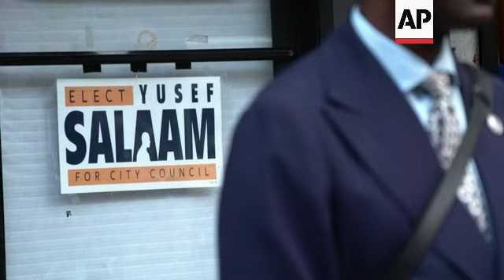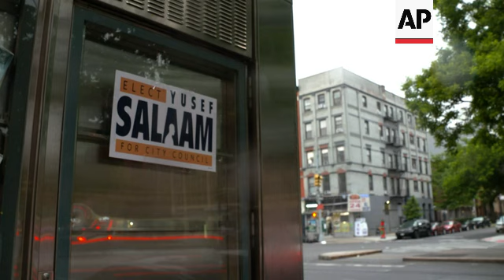Member of 'Central Park Five' runs for office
RESTRICTION SUMMARY:

ASSOCIATED PRESS
New York - 24 May 2023
1. Various of Democrat Yusef Salaam, who is running for New York City Council sea  walking on street
2. Clsoe up  of street sign in Salaam's district
3. SOUNDBITE (English) Yusef Salaam, wrongly convicted in "Central Park five" rape case, Democrat running for New York City Council seat:
"I am one of the formerly known members of the Central Park Five. Now we're known as the Exonerated five. And here we are 34 years later, and I've mounted my campaign to run for city council in the ninth District in Harlem."
4. Tight pan from campaign sign to Salaam's face
5. Various of Salaam shaking hands with someone on street
6. SOUNDBITE (English) Yusef Salaam, wrongly convicted in "Central Park five" rape case, Democrat running for New York City Council seat
"People do remember the story. But people are so thankful that I'm running for office. They're telling me that I provide that hope that they've been looking for."

ASSOCIATED PRESS
ARCHIVE: New York - 22 April 1989
7. STILL of Salaam, second from left, and Raymond Santana, right, being led from police precinct after arrest in Central Park jogger rape case

ASSOCIATED PRESS
8. SOUNDBITE (English) Yusef Salaam, wrongly convicted in "Central Park five" rape case, Democrat running for New York City Council seat
"So you got to imagine, you know, in 1989, the city looked at the color of our skin. We're talking about a government that says that you're innocent until proven guilty. But yet for black and brown boys, they were looking at the color of our skin and the judged us just by it. They said we were guilty and we had to prove ourselves innocent. And of course, as we know, the system went forward. They turned a blind eye to all of the truths that were out there. We went to prison. I did almost seven years in prison for a crime that I did not commit. My good friend who was with me, who went to the precinct with me, Korey Wise, he did 13 years in prison for a crime he did not commit. They found out the truth 13 years later. So in 2002 -- from 1989 until 2002, we were under the awful stigma of being labeled rapists."
9. Pan from subway riders exiting station to Salaam handing out flyers
10. Close-up of Salaam's face
11. SOUNDBITE (English) Yusef Salaam, wrongly convicted in "Central Park five" rape case, Democrat running for New York City Council seat
"We are still living in a very divided America, separate and unequal. And so I think the hardest part is to overcome the fact that you could be seen just for the color of your skin as a crime. But they did that same thing to Emmett Till. They did the same thing to the Scottsboro Boys. They did that to Breonna Taylor, to Ramarley Graham, to Eric Garner."
12. Wide of bodega in Salaam's district
13. Close of newsstand with campaign sign
14. Wide of street corner in Salaam's district
15. 8. SOUNDBITE (English) Yusef Salaam, wrongly convicted in "Central Park five" rape case, Democrat running for New York City Council seat
"Coming back home in many ways is like me coming back to the scene of the crime. But I needed to learn how to become courageous."
16. Various portraits of Salaam standing on street corner
17. 8. SOUNDBITE (English) Yusef Salaam, wrongly convicted in "Central Park five" rape case, Democrat running for New York City Council seat

STORYLINE:
Outside a Harlem subway station, Yusef Salaam, a candidate for New York City Council, hurriedly greeted voters streaming out along Malcolm X Boulevard. For some, no introductions were necessary.